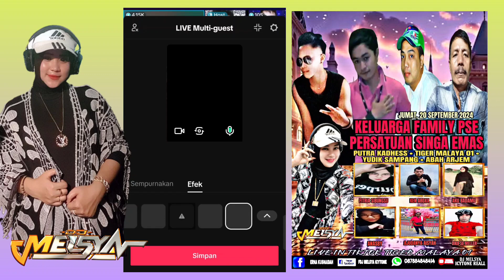KELUARGA FAMILY PSE PERSATUAN SINGA EMAS BY DJ MELSYA ICYTONE